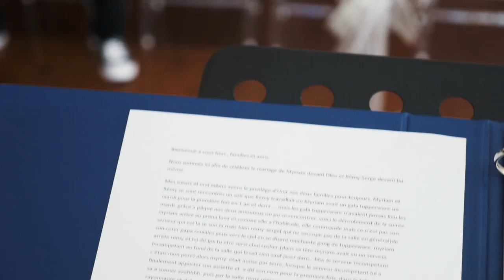Le Mariage de Myriam & Remy. The Wedding of Myriam & Remy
This is the wedding of Myriam & Remy. It was filmed in Montreal, Canada. They have a unique story and I really enjoyed filming it.

Video de Mariage de Myriam & Remy

Equipment  used for this video:

PANASONIC LUMIX GH4 Body 4K Mirrorless Camera

Now I own:

PANASONIC LUMIX GH5 Body 4K Mirrorless Camera

Panasonic LUMIX G X VARIO II Professional Lens, 12-35mm

Sirui P-204S Aluminum Photo/Video Monopod

Manfrotto MVH500AH Flat Base Pro Fluid Head

Manfrotto traveler BeFree Tripod with Ball Head

Memory Card
SanDisk Extreme Pro 128GB SDXC UHS-I Card

Panasonic 7-14mm f/4.0 Micro Four Thirds Lens for Panasonic Digital SLR Cameras

Battery
Newmowa DMW-BLF19 DMW-BLF19E Battery (2 Pack) and Dual USB Charger for Panasonic

Zhiyun Crane V2, 3-Axis Gimbal Stabilizer for Mirrorless Camera

Lights:

Aputure Amaran AL-H198 CRI95+ LED Camera Video Light On Camera LED Light

Equipment used for Audio:

Tascam DR-10L Channel Portable Studio Recorder

Tascam DR-10X Mini Portable Recorder

I used this with the Tascam DR-10X mini.
Shure A15LA Line Adapter-Converts Balanced Line Level Signals to Microphone Level (50dB Attenuation)

All the music in this video from Soundstripe